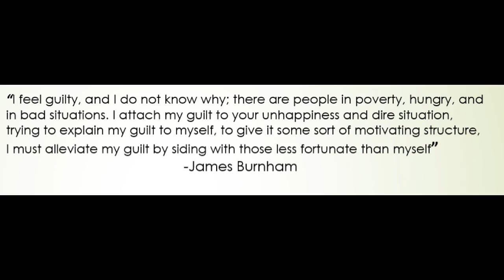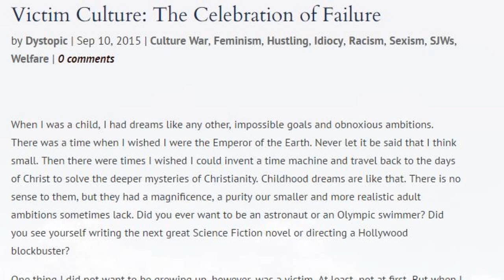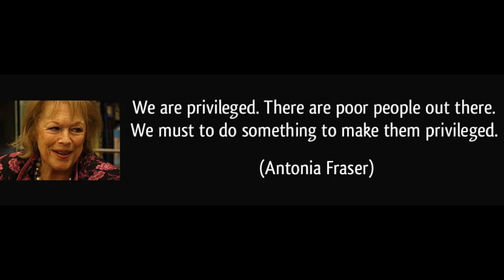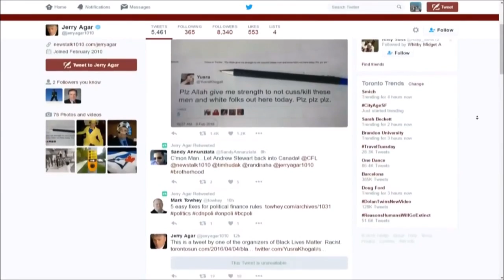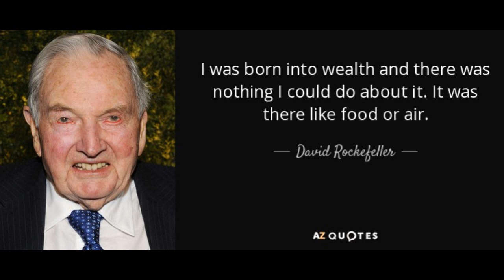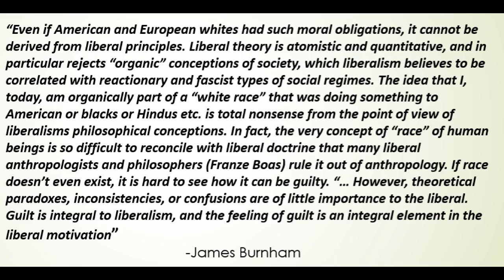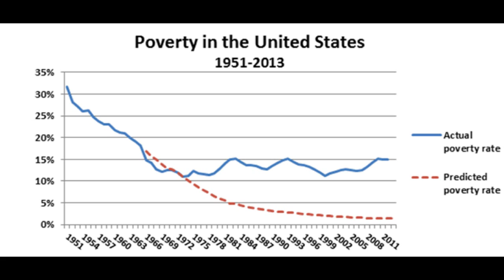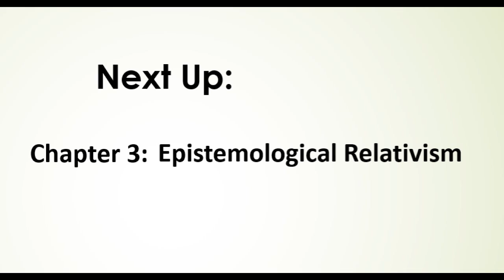Why Liberal Guilt is Dumb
Why Democrat guilt on race is dumb and misguided. Why Liberalism is Wrong part 2 of 13 part series

Suicide of the West by James Burnam

The Closing of the American Mind by Alan Bloom.

Bullies by Ben Shapiro